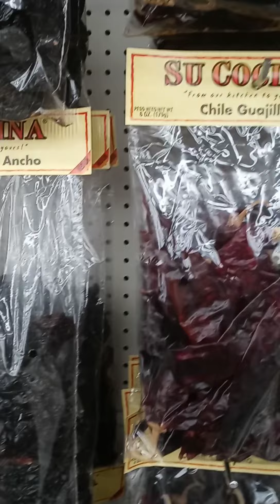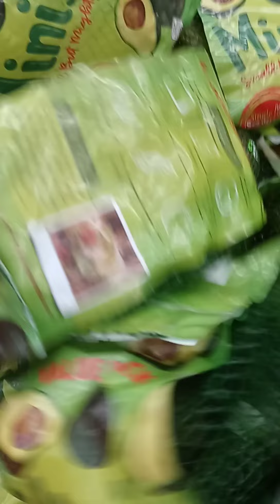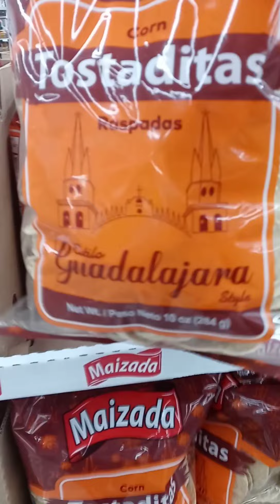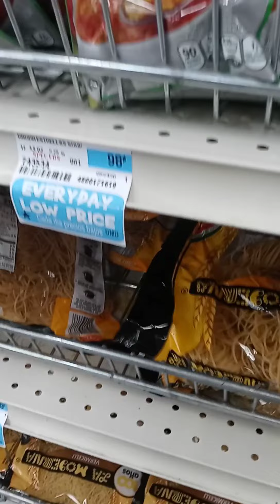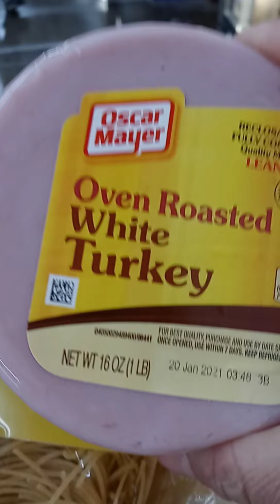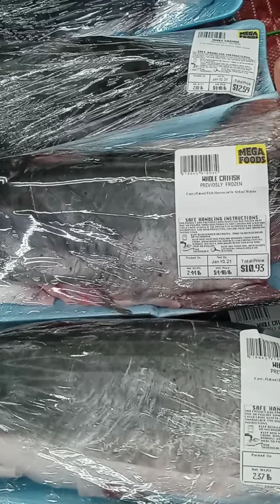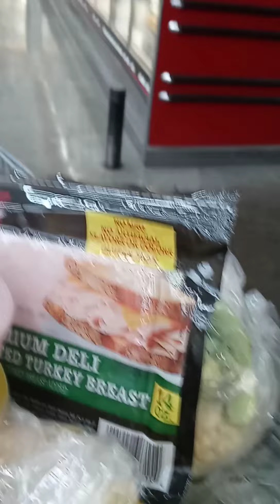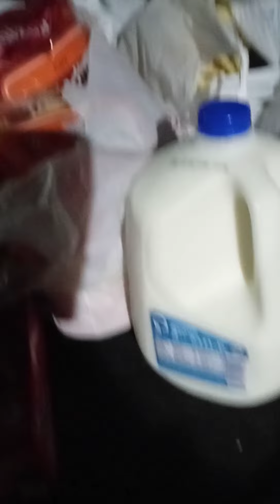de conpras para la semana enla mega food de goodburn oregon